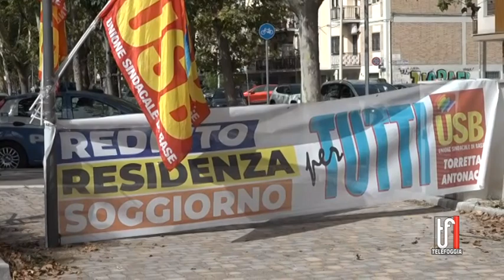Foggia, protestano i migranti che chiedono asilo politico